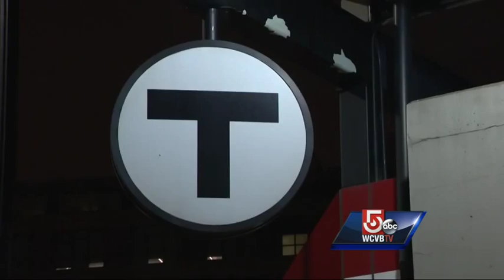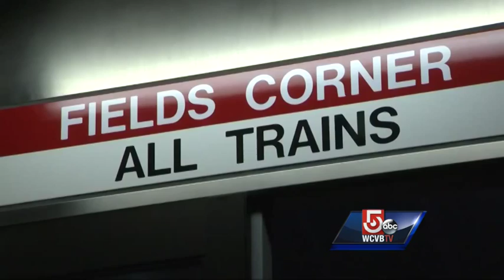Teen accused of attacking MBTA passengers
A 16-year-old is being held on $1 million bail, accused of attacking people riding the Red Line.